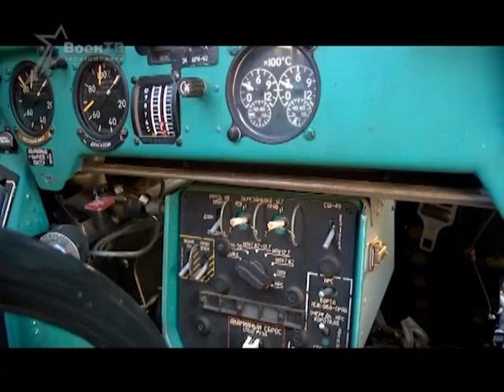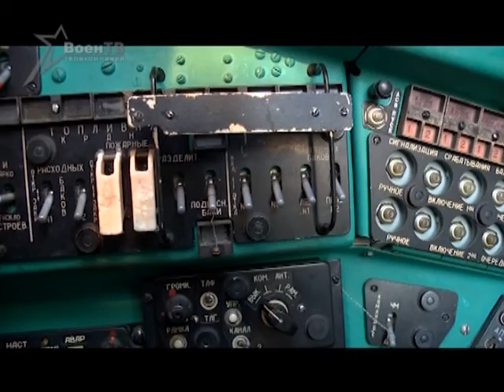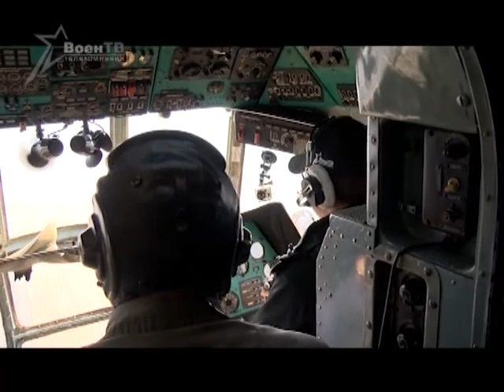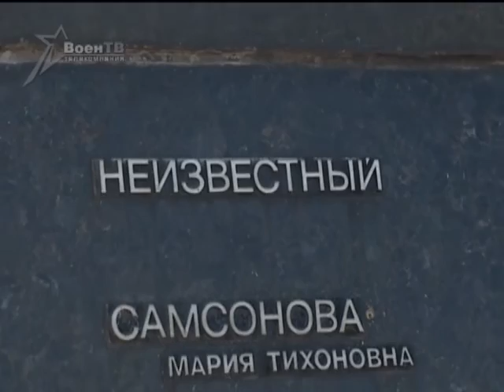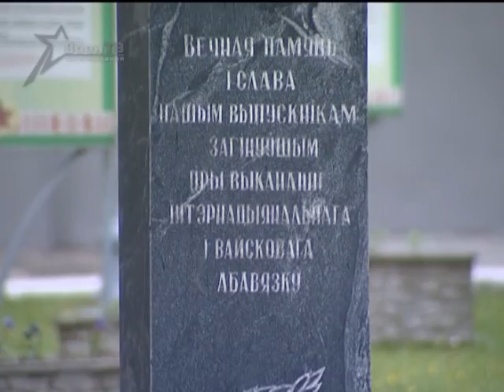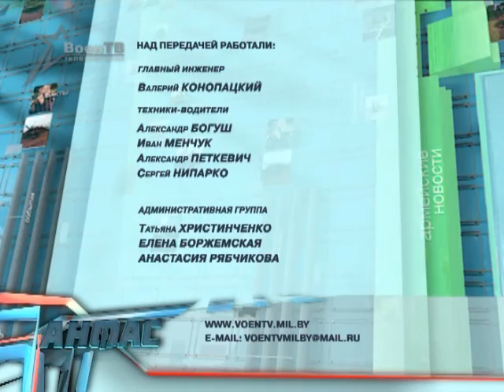Анфас 27.06.2015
Проверено на себе. Вертолёты Ми-8 и Ми-24
Вертолёты Ми-8 и Ми-24 – основные винтокрылые машины белорусской армии – способны решать самый широкий спектр задач: от перевозки личного состава и грузов до штурмовых ударов по позициям неприятеля.
Зачем одному вертолету два пилота? И для чего винтокрылой машине ферма? На эти вопросы ответят наши специальные корреспонденты Иван Михайлов и Сергей Чураков.

Если б камни могли говорить…
В Брестской крепости-герое прошла традиционная церемония памяти и скорби, посвящённая годовщине начала Великой Отечественной войны. Участники вспоминают трагические минуты вторжения, добрым словом отзываются о первой совместной экспедиции белорусских и российских поисковиков на территории Брестской области.

Суворовцы – это навсегда
Очередной выпуск воспитанников Минского суворовского военного училища покинул стены прославленного учебного заведения. Чем дороги повзрослевшим мальчишкам алые погоны и что такое кадетское братство? Подробности – у нашего корреспондента.